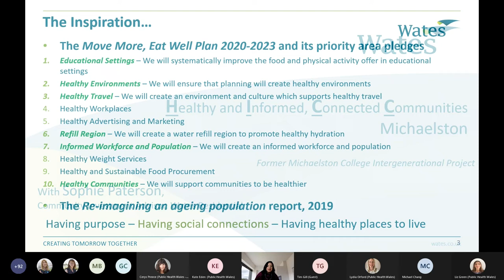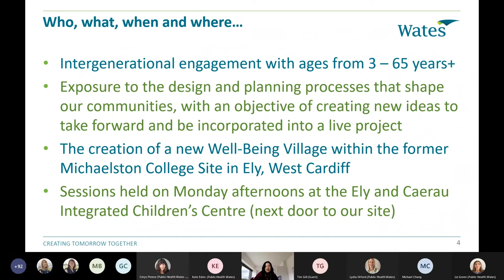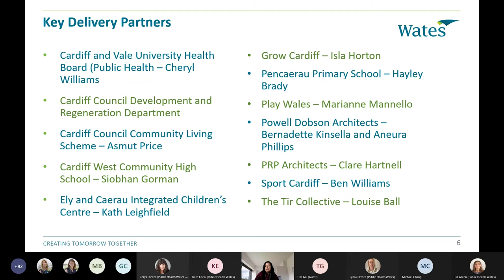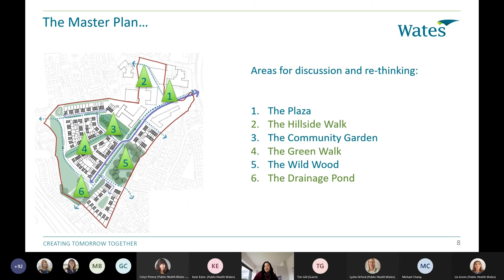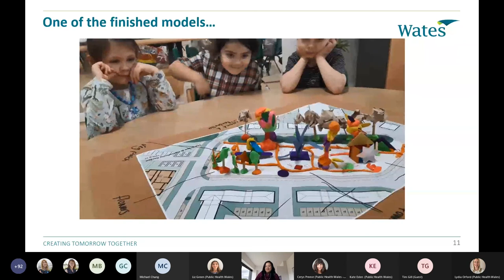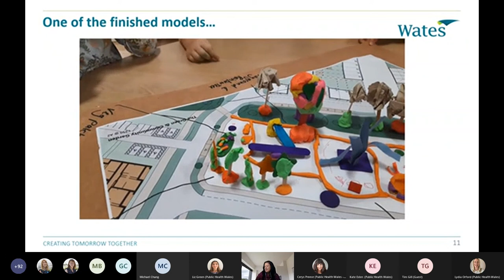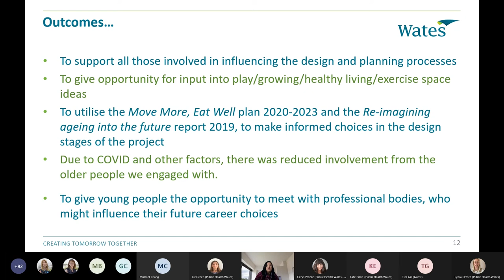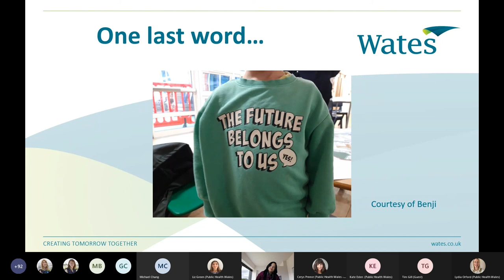Creating healthy places and spaces: a collaborative approach: Sophie Paterson Feb 2022